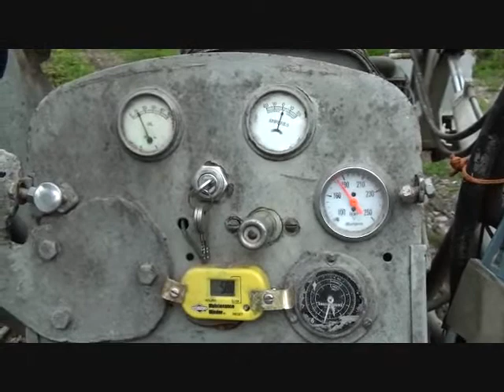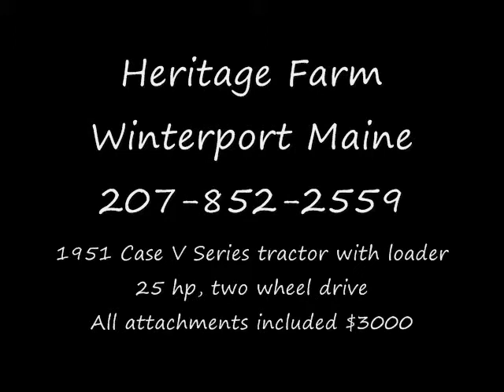1951 Case V series Tractor with Loader For Sale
1951 Case V series Tractor with Loader For Sale at Heritage farm. We no longer use it and it seems a shame to sit idle as often as it does. Runs really well and does a lot of work. Includes a bunch of attachments and implements.
Tractor has a 25hp or so 4 cylinder engine. All hydraulic hoses, bucket and loader works.

Attachments include:
-Salsco heavy duty wood chipper. 3 1/2" chipping capacity
-7ft Landscaping Rake
-Snow Plow for mounting to the bucket of the tractor
-Disc harrow that is about half converted to run off the rear lift arms
-Hay Rake
-Cultivator
-original hood and front grill are also with it, but not in the video.

$3000, located in Winterport, Me.